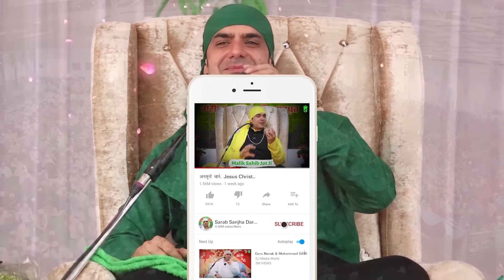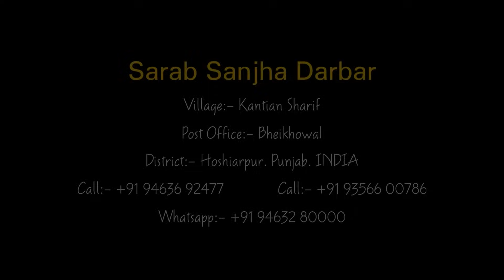Eh Cirag Jalaoge Te Zindagi Ch Hongiaan Khushiaan 18-03-2024 Bajwara Bhathha